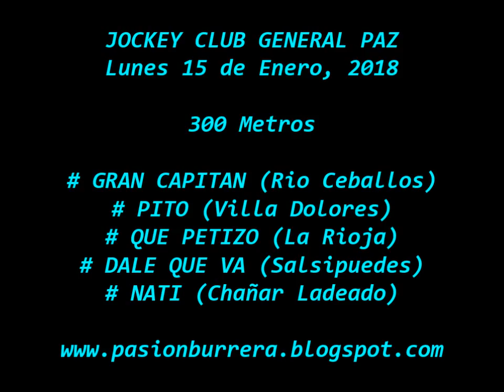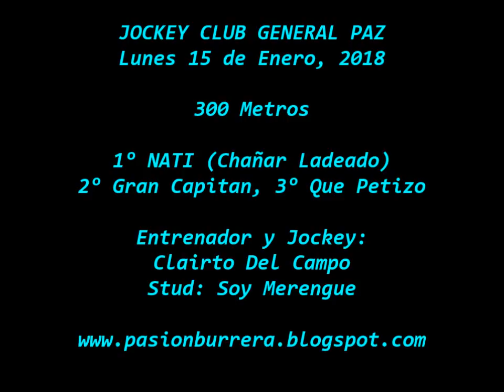Nati, General Paz (15-01-18)